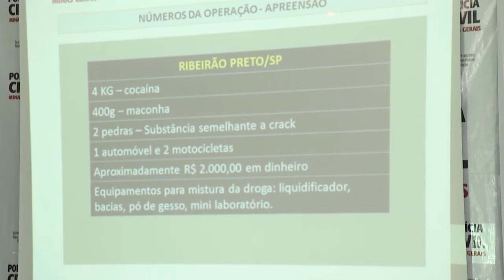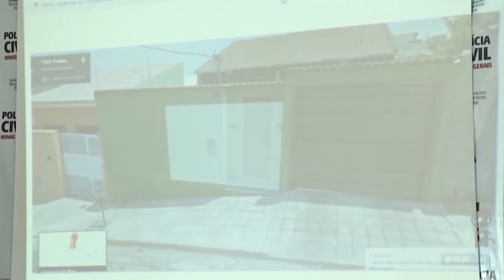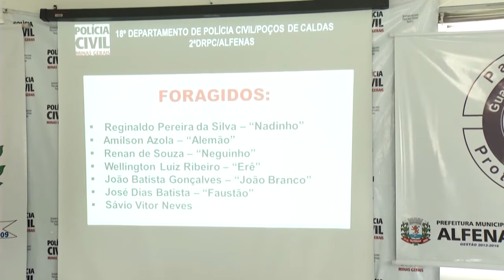OPERAÇÃO HORA EXTRA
Operação prendeu 20 suspeitos de tráfico.